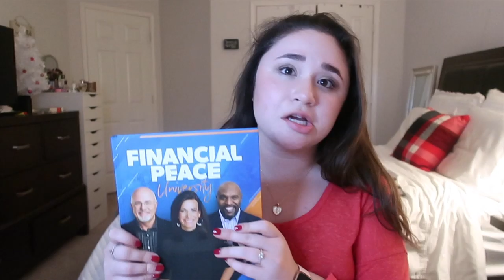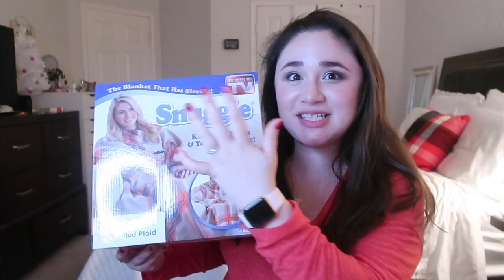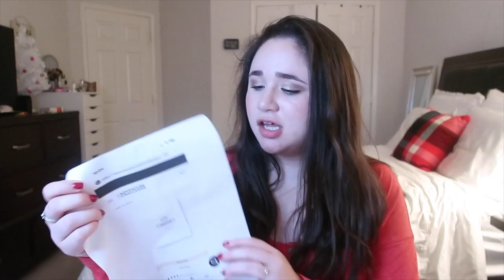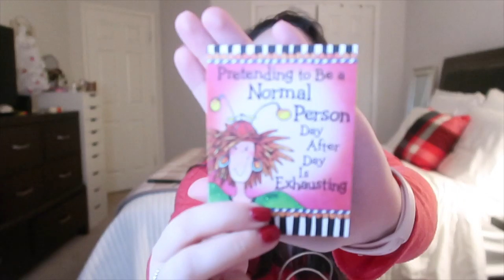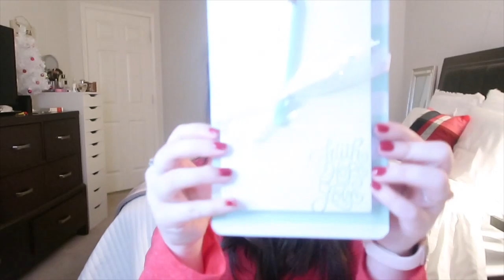WHAT I GOT FOR CHRISTMAS 2020!⎮HUGE CHRISTMAS HAUL!⎮Isabella Lucia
WHAT I GOT FOR CHRISTMAS 2020! HUGE CHRISTMAS HAUL!

MERRY CHRISTMAS! I hope you had a wonderful day! Remember, Christmas isn't about the gifts, but it's about spending time with family and celebrating the birth of Jesus (at least that's what it is for me). I will do my best to link everything I got down below.
love,
isabella

✰FAQ:
where do I go to school? the university of north texas
what am i majoring in? marketing

Hi my name is Isabella. I'm 23 years old and I live in Texas.